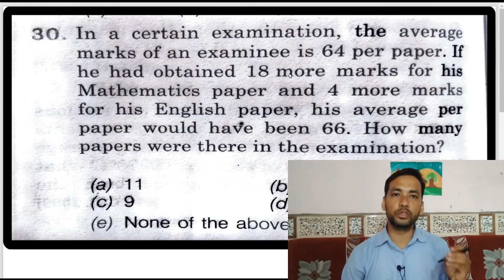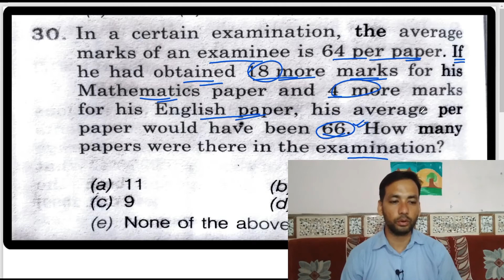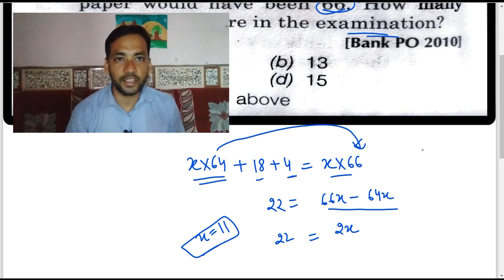In a certain examination the average marks of an examinee is 64 per paper if he had obtained 18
In a certain examination the average marks of an examinee is 64 per paper if he had obtained 18 more marks for his Mathematics paper and 4 more marks for his English paper his average per paper would have been 66 . how many papers were there in the examination ?

Any
Within 24hrs